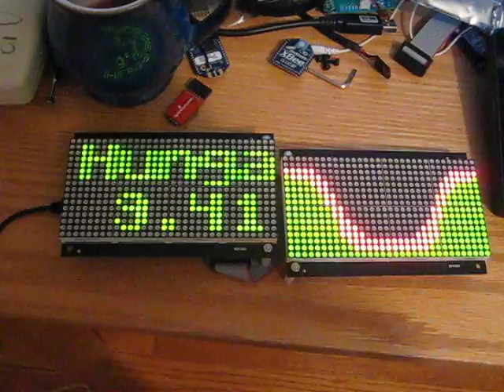Dual Screen Wise Clock 4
Wise Clock 4 board with two displays 3216 from Sure Electronics.